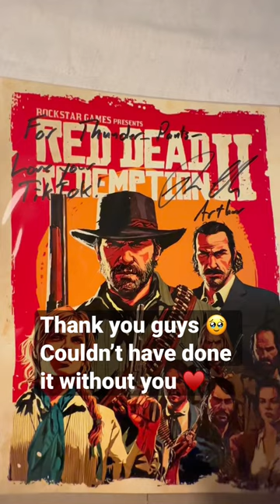I finally got my poster from Roger Clark himself 🥹♥️